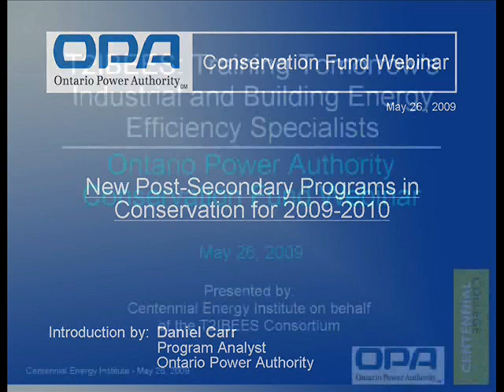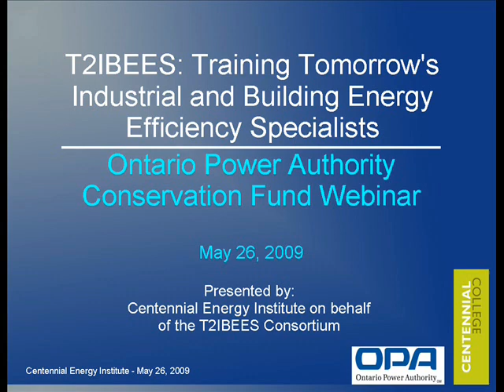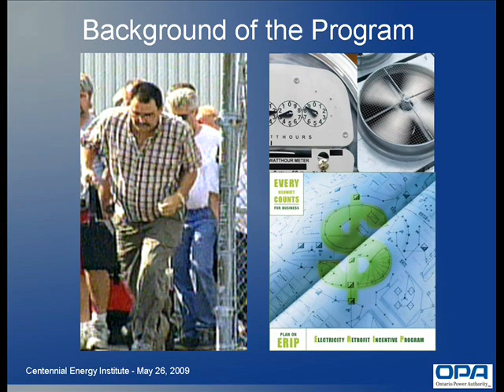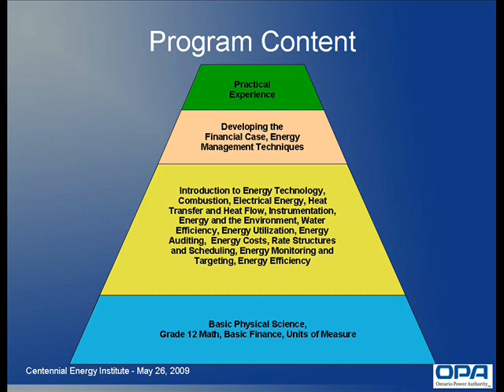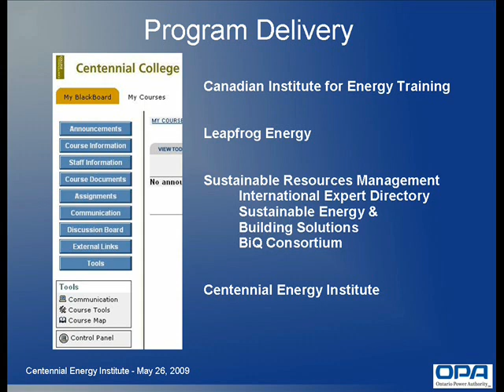Energy Efficiency Specialist On-line Course Description (part 1 of 2)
A presentation given by Herb Sinnock, Manager of the Centennial Energy Institute at Centennial College, during the Ontario Power Authority's Conservation Fund webinar on May 26th, 2009.  Part 1 of 2.